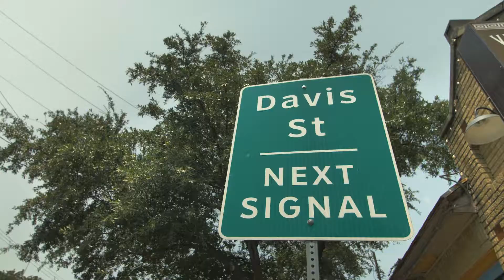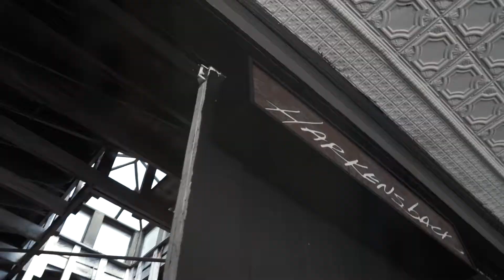Harkensback: DallasFashion Hidden Gems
KThe brainchild of veteran entrepreneurs Julie McCullough and Mike Arreaga, Harkensback is unlike any other destination in the Bishop Arts District. Forget the trendy murals, and quintessential selfies that are now known of the District — this store is as timeless as it is reverent to one who truly appreciates the constructs of fashion. Notorious for their support of local designers and artisans, Harkensback is not only the home for the highly coveted McCullough label, but also a highly curated selection of local designers for jewelry, home décor, small goods, gifts and more. Inspired by their travels to West Texas and Tulum, Mexico, McCullough and Arreaga artfully “harkens” customers “back” to a time where fashion was simple, where quality reigned supreme, and where personalized experiences in the retail environment mattered.

Location: 401 N. Bishop Ave, Dallas, TX